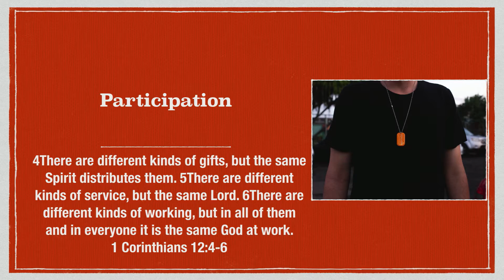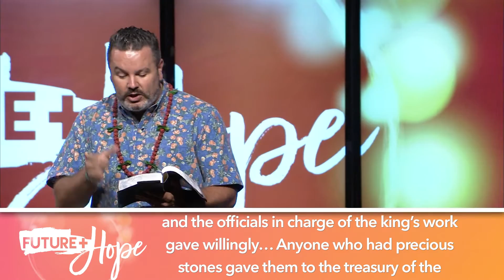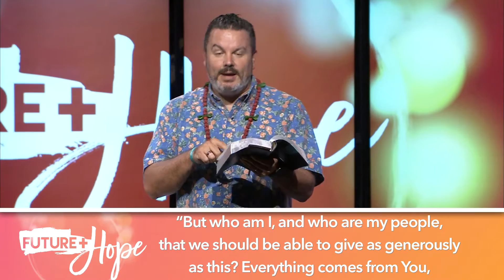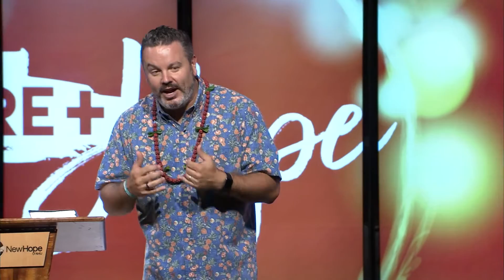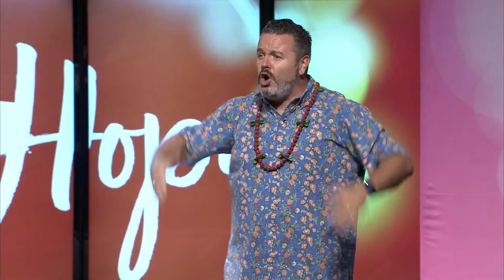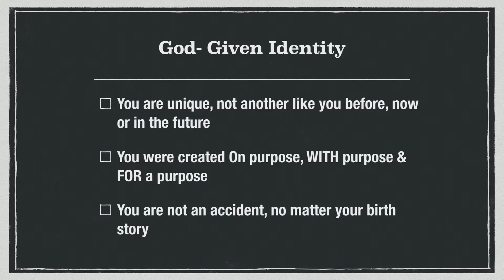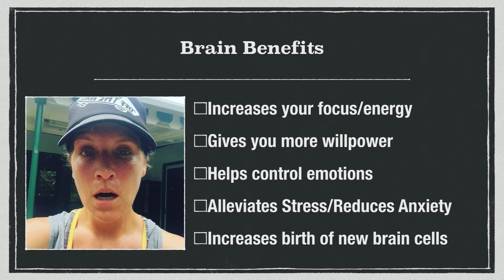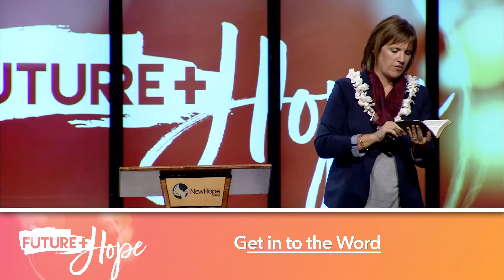「いるべき場所と歩調 Place & Pace」 ジョン&シンディー・バージェス牧師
（2016年10月2日の礼拝から: W1640 ニューホープオアフ週末礼拝 日本語通訳、メッセージシリーズ「将来と希望」より）

2017年7月23日以降の礼拝メッセージは、New Hope Oahu Japanese Ministryでご視聴いただけます。